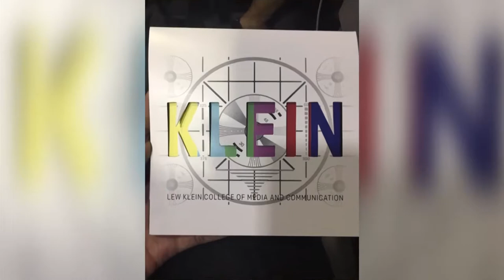Temple Dedicates Lew Klein College of Media and Communication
Temple Update was there as Temple dedicated the Lew Klein College of Media and Communication. Alexis Johnson is live outside of Annenberg Hall with a look into the star studded event.